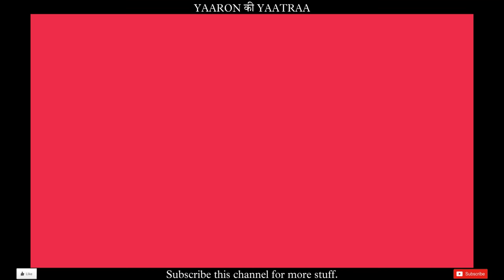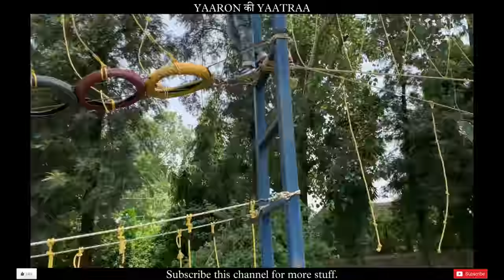One Day In A Farm House | Dear Sir Aadi Vlogs | Yaaron Ki Yaatraa Vlog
Hello Guys... In This Particular Video.. I AADIL KHAN @YaaronkiYatraa , Went to a Farm House In Gurugram with my whole team @DearSir and the college and school friends to have some fun and activities...
In this video you will watch how we spent there our full day of enjoyment...

Team Yaaron Ki Yaatra (TYKY)